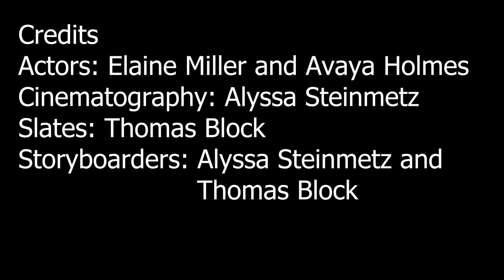Simple Human Act (Sandwich Film)